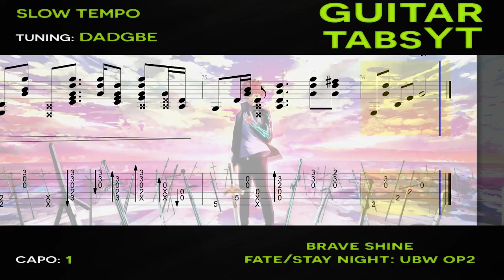Fate Stay Night Unlimited Blade Works Opening - Brave Shine Guitar Tutorial + TABS Tam Lu Slow Tempo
Fate Stay Night Brave Shine Guitar Tutorial

Arranged by: Tam Lu Music
Tuning: DADGBE (Drop D)
Capo: 1st fret

This is a Brave Shine Guitar Tutorial (Fate Stay Night: Unlimited Blade Works Opening 2) - slow tempo version. The song is playing with tabs and sheet music showing on the screen along with a fingerboard that shows you how to place your fingers. This is one of the best ways to learn a song as you can know the exact tempo and how certain things are supposed to sound. I have also uploaded a slow tempo version of this Brave Shine Guitar Lesson which allows for easier learning and it will especially help out beginners. What you are seeing is a Brave Shine fingerstyle arrangement. If you don't know how to play fingerstyle yet, I suggest to look at some tutorials on Youtube, it's not that hard. I have uploaded Brave Shine tabs in PDF format further down below in case you need them. You can expect to learn this song in a few days/weeks or a couple of months. It all depends on your current skill level and how hard are you willing to learn and practice. Let me know if you liked this Fate Stay Night: Unlimited Blade Works Brave Shine Guitar Tutorial. One of the best ways to help me is to share this anime guitar tutorial.

It helps me grow this channel and create more content.